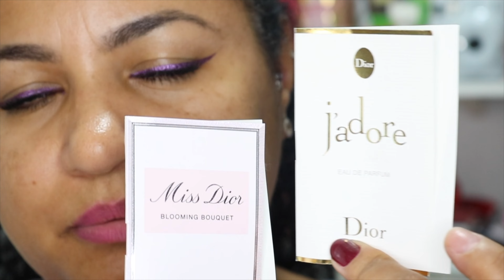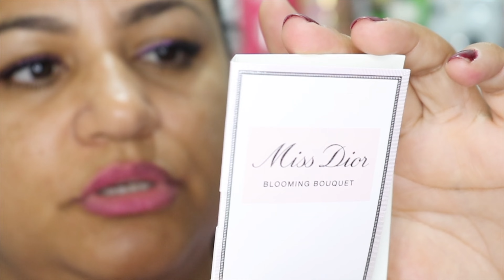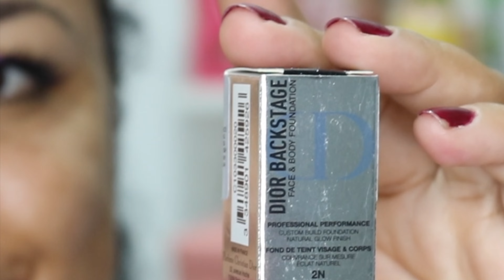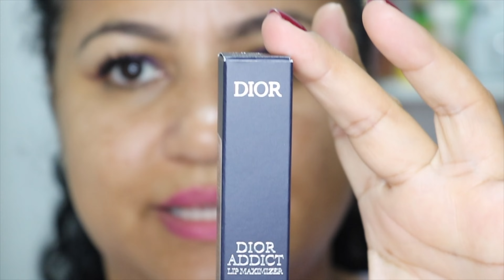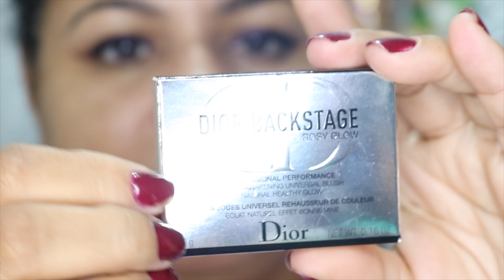COMPRINHAS NA DIOR / ABRINDO A CAIXA / MINHA EXPERIÊNCIA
CONTATO PROFISSIONAL /PARCERIAS E DIVULGAÇÕES❤️

Oh minhas gatonas, me ajudem a chegar nos 50kb🙏🏼😊😘, rsrs
desafio50k#

❤CLIQUE EM " GOSTEI " PARA MAIS VÍDEOS COMO ESTE❤️